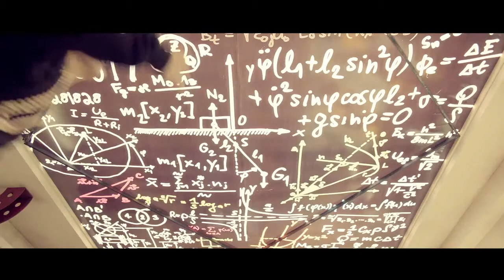GOT7 “하지하지마(Stop stop it)” Music Video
Identify is the first full-length studio album by South Korean boy band GOT7. It was released on November 18, 2014. The song "하지하지마 (Stop Stop It)" will be used to promote the album.